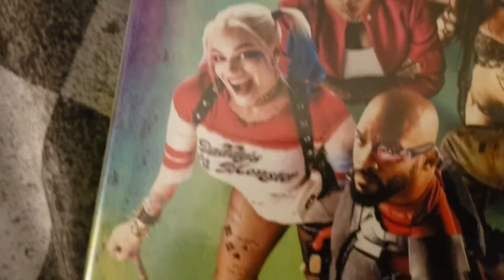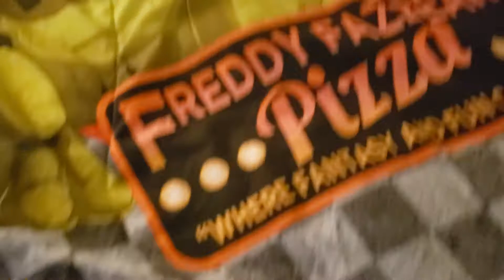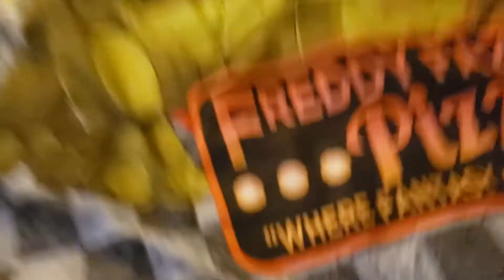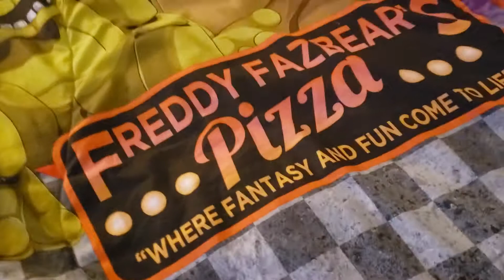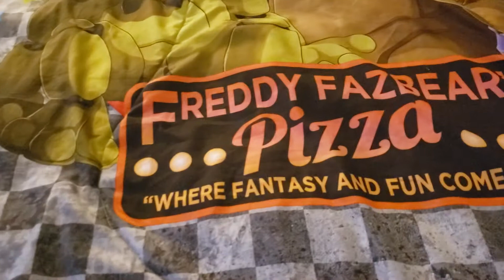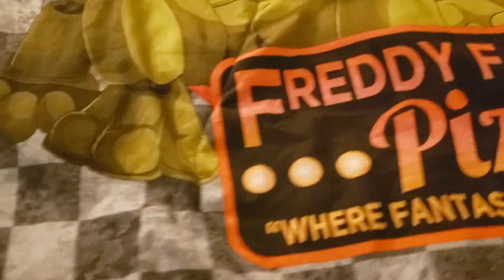Birds Of Prey Review Spoilers!